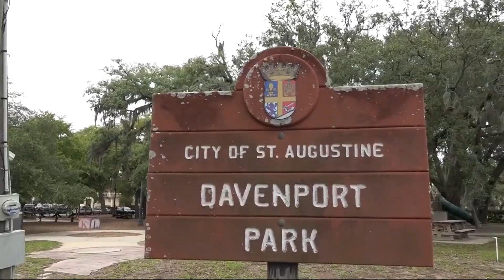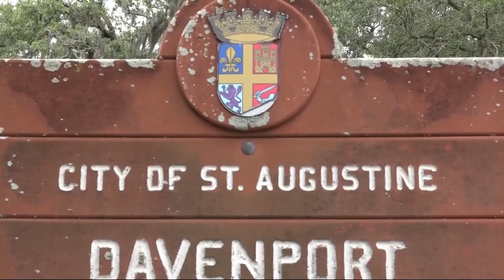Man wants to bring carousel back to St. Augustine